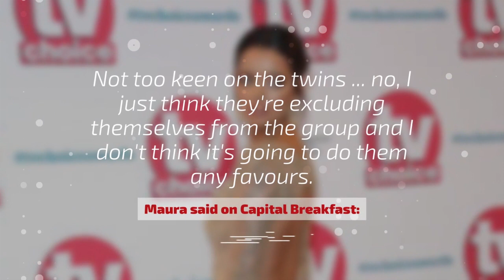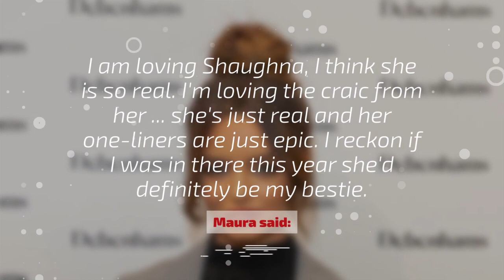Maura Higgins Says She's Not Keen On The Twins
Love Island's Maura Higgins has blasted twins Eve and Jess Gale who are appearing on the current series of the dating show.

She believes the twins are 'excluding themselves' from the rest of the villa, which she believes won't do them any favours.